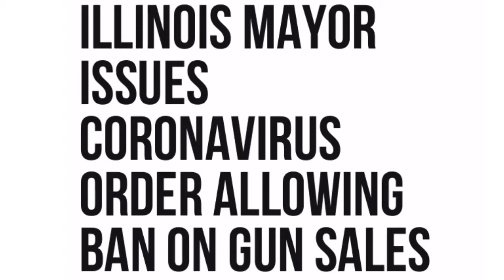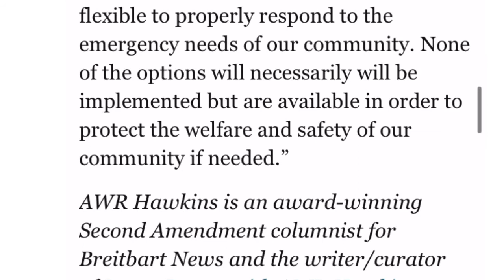Ban On Gun Sales :: What’s Next? Has, Ammo, Alcohol?